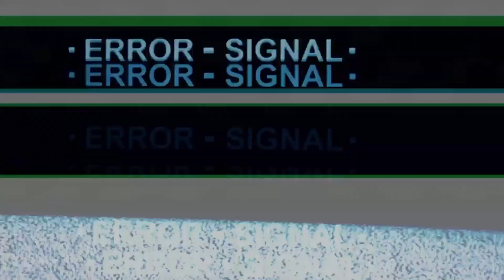TOP 10 SHOWS QUE JÁ FUI | Bom Lia #23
Gravação/Edição: Maicon Douglas (@mdvidanoturna)
Thumbnail: Murilo Henrique (@hrqmurilo)
Vinheta: Caique Nathan ( @S4TAN )